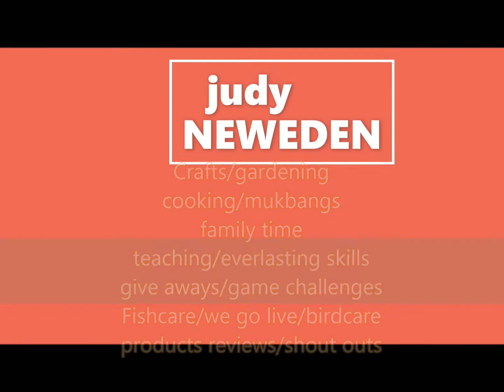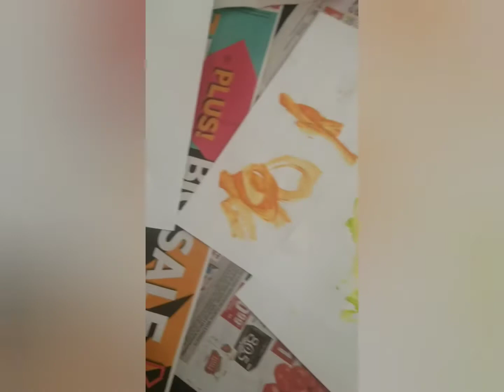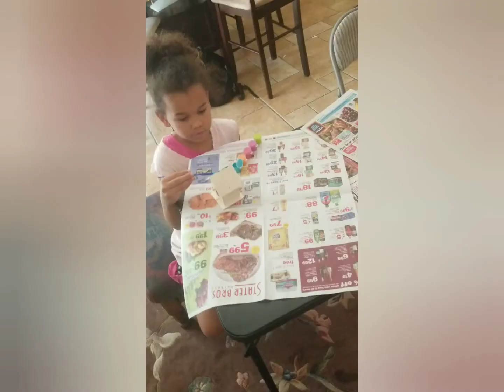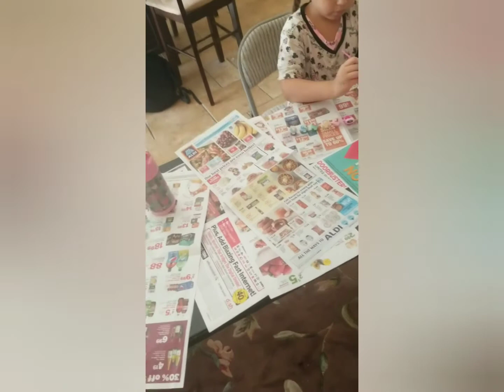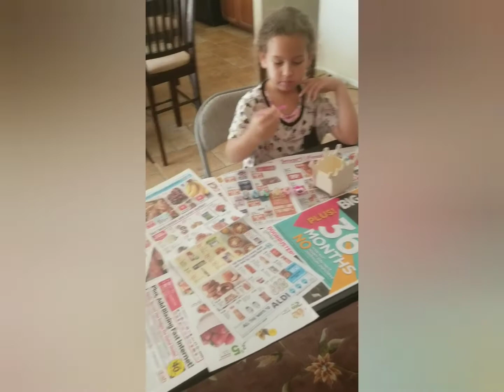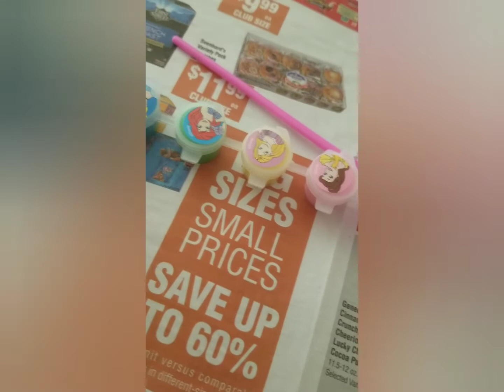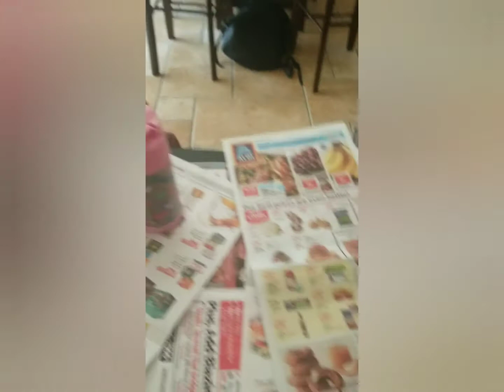Fun day with Aunt Jeynna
Plan some fun with family during these safe stay at home days. What project is your favorite?